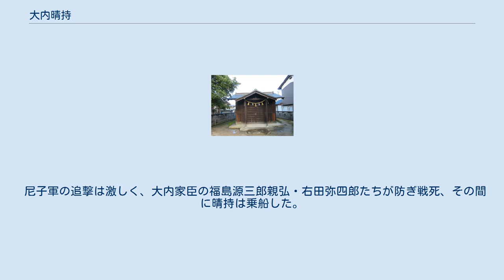大内晴持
大内 晴持（おおうち はるもち、大永4年（1524年） - 天文12年5月7日（1543年6月9日））は周防山口(山口県)の戦国大名。
多々良姓大内氏当主・大内義隆の養嗣子。
実父は土佐中村、土佐一条氏の一条房冬。
記述によっては一条房家の四男で、房冬の弟と記すものもある。
母は房冬の側室であった大内義隆の姉。
没後、養父の幕府への働きかけで将軍家から一字が追贈され、義房（よしふさ）となった。
 幼名は太郎。
元服して一条恒持（つねもち）と称し、大内家の養子となると同時に足利義晴から偏諱を賜って大内晴持、新介を名乗った。
 母方の叔父にあたる大内義隆にまだ男子がなかったため、3歳にしてその養嗣子となる。
顔かたちが美しく文武に秀で和歌や管弦、蹴鞠といった雅な教養にも明るく、公家の名門一条家の血筋もあってなのか義隆に可愛がられた。
 天文9年1月、父義隆が防府口経由で安芸に出陣するが晴持も同行する。
 天文10年（1541年）3月に安芸に到着し、5月5日には厳島で流鏑馬を観覧する。
 天文10年11月、出雲の尼子経久が没すると、天文11年（1542年）1月に晴持は義隆とともに出雲に出陣し、天文12年（1543年）3月に尼子晴久が籠城する月山富田城を包囲したが、三刀屋久扶、本城常光らの寝返りで大内軍は総崩れとなった（第一次月山富田城の戦い）。
その結果、5月7日に晴持は義隆とともに出雲意宇郡出雲浦へと落ち延びる。
ここで晴持と義隆は別々のルートで周防に退却することになった。
 尼子軍の追撃は激しく、大内家臣の福島源三郎親弘・右田弥四郎たちが防ぎ戦死、その間に晴持は乗船した。
しかし、水中から船に乗り込もうとした兵を船上の人が棹で払い落とそうとしたため、船はバランスを崩して転覆、晴持は溺死した。
享年20歳だった。
 晴持の死後、義隆は幕府に働きかけて将軍家の通字である「義」の字を賜り、義房として弔った。
このため、後世の系図には義房とも記されている。
また、その死を哀れんだ人が晴持を社に祀り、島根県松江市東出雲町揖屋に大内権現（大内神社）として残っている。
 ※日付＝旧暦 ※参考：系図纂要